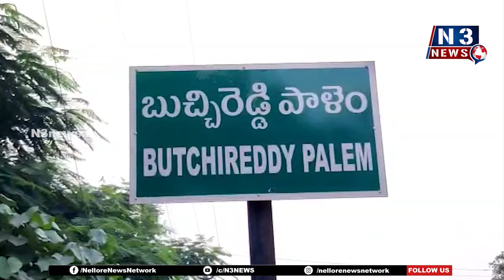బుచ్చిలో జాతీయ జెండాలతో విద్యార్థుల ర్యాలీ | Bucchi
ఆజాదికా అమృత్ మహోత్సవ్ కార్యక్రమంలో భాగంగా బుచ్చిరెడ్డిపాలెం డిఎల్ఎన్ఆర్ పాఠశాలలో ఉపాధ్యాయులు ప్రత్యేక కార్యక్రమాన్ని చేపట్టారు. విద్యార్థులు జాతీయ జెండాలతో దేశభక్తి నినాదాలు చేస్తూ బుచ్చి పట్టణంలో ర్యాలీ నిర్వహించారు.